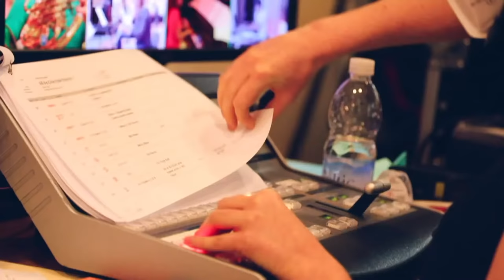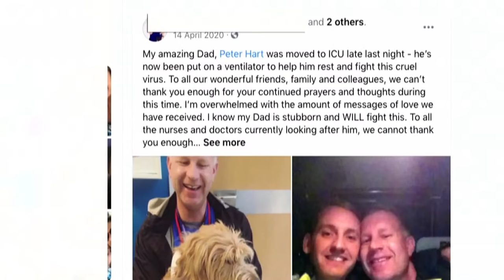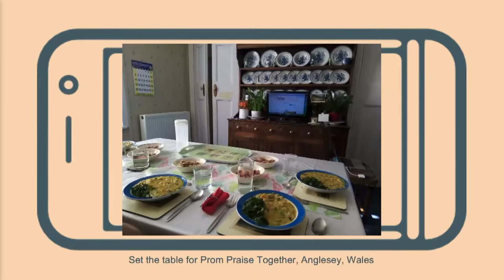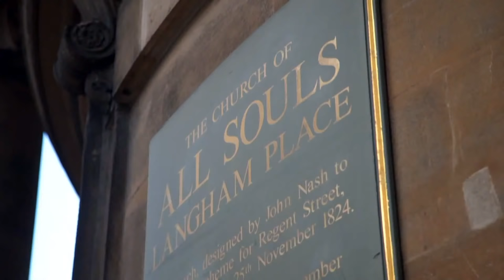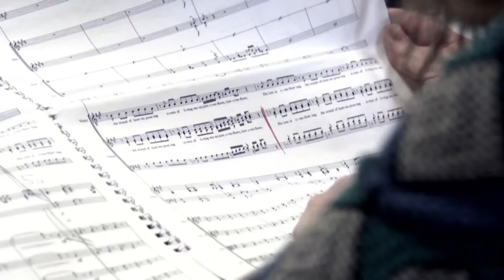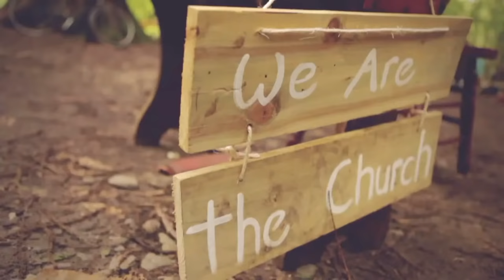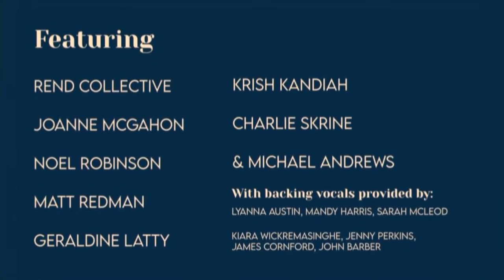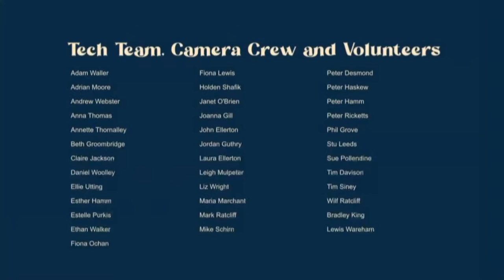Prom Praise Together | Concert Livestream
Prom Praise Together | 17.7.21

Gather your friends and family for a fun and uplifting concert, celebrating the different ways we can come together.

FIRST HALF RUNNING ORDER:
0:00:00 Countdown
0:01:01 Together Overture, Clive Malabar – world premiere
0:07:47 Welcome
0:11:26 All Creatures of Our God and King, arr: Noël Tredinnick
0:16:53 One Hope, One Faith, Noel Robinson, arr: Simon Elphick
0:21:16 Outrageous Love, Noel Robinson, arr: Daniel Woolley
0:28:27 Finlandia / We Rest in You, Jean Sibelius, Edith Cherry, arr: Noël Tredinnick
0:40:29 Tribute to Peter Hart
0:44:54 Superman, John Williams
0:52:09 Prom Praise for Schools Mega Choir 2021 Step By Step, Jamie Sperling and Michael Andrews, arr: Neil Dawson

INTERVAL
0:56:28 Interval
1:08:56 All Souls Music – Partner With Us

SECOND HALF RUNNING ORDER:
1:22:44 West Side Story, Leonard Bernstein, arr: Maurice Peress
1:28:06 A Message from Rend Collective
1:29:18 Build Your Kingdom Here, Rend Collective
1:33:40 Upon Him, Matt Redman
1:39:36 Pause for Thought from Krish Kandiah
1:46:01 O Divine Redeemer, Charles Gounod, soloist: Joanne McGahon
1:52:07 You"ll Never Walk Alone / Climb Every Mountain, Richard Rodgers and Oscar Hammerstein II, arr: Mark Hayes, soloist: Joanne McGahon
1:56:37 Prayer led by Charlie Skrine
1:59:08 Song of the Lamb, Geraldine Latty, Carey Luce and Michael Andrews, arr: Michael Andrews
2:01:54 Dance of Our God, Geraldine Latty and Mike Busbee, arr: Michael Andrews
2:04:26 Partner with All Souls Music
2:09:15 10,000 Reasons, Matt Redman
2:19:19 All As One (We Worship God in Harmony), Auld Lang Syne, words: Michael Baughen, arr: Noël Tredinnick, orch: C Johnson
2:23:23 Auld Lang Syne Reel, Joanna Gill – world premiere

CREDITS CORRECTIONS:
• 'Step By Step' was orchestrated by Neil Dawson
• 'Song of the Lamb' is by Geraldine Latty, Carey Luce and Michael Andrews
• 'Dance of Our God' is by Geraldine Latty and Mike Busbee

All Souls Orchestra is part of Langham Arts Trust Limited,
A registered charity 1059611 and company 3281520
Registered in England and Wales